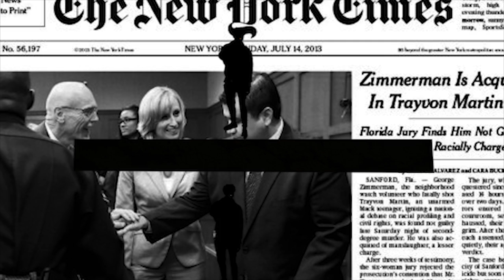Tyro by Chris Hovers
Apple Music, Itunes, Spotify, Tidal, Soundcloud, Amazon Music, and more.
Look. Listen.